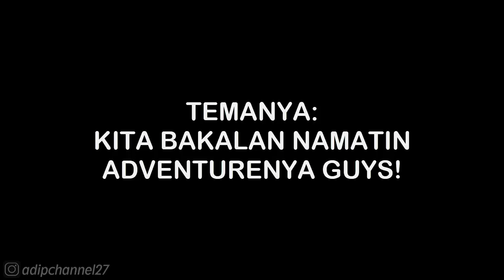ADVENTURE -DARK AGES DAY 3 • PLANTS VS ZOMBIES 2